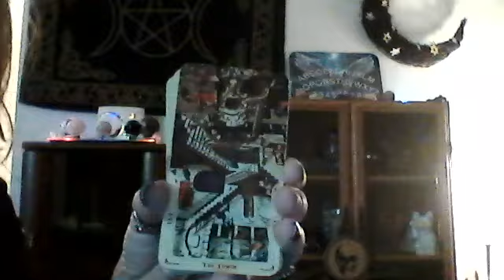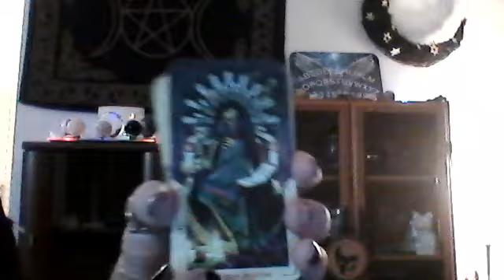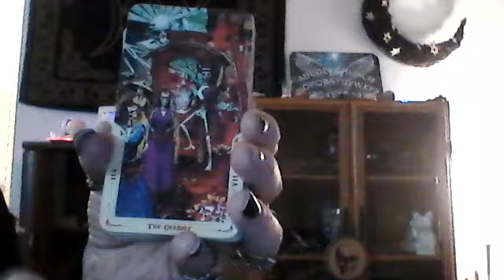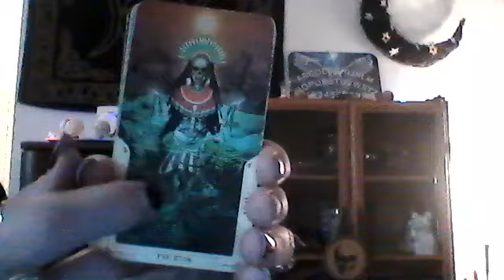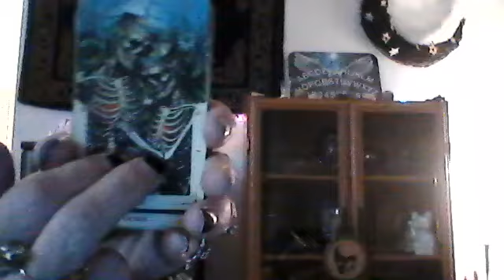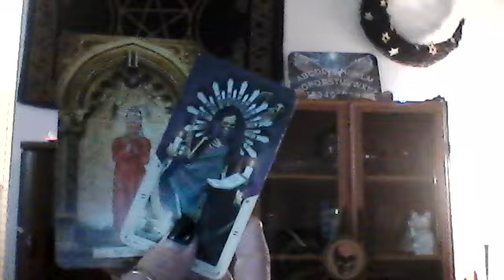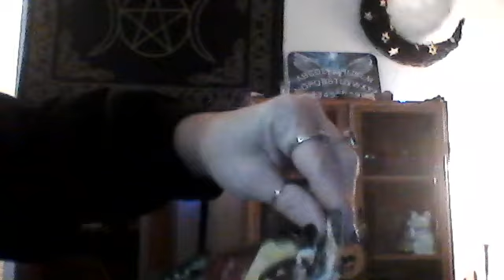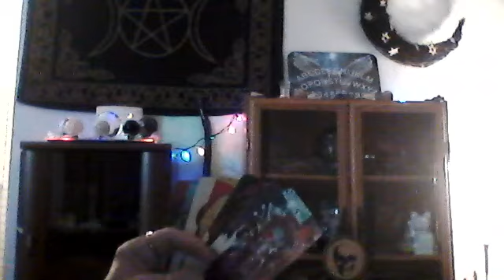Cancer - SOUL MATES!! YOU ARE THE STAR!! THE HIGH PRIESTESS!! Moving Forward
I do a Full 10 Card Celtic Cross in and I pull 5 cards off the bottom of the deck using "The Modern Witch Tarot" and I also pull  3 "Wisdom of The Oracle Cards" by Collette Baron-Reid.
I will be working on doing a 12 Zodiac Sign - "How Do They Feel About You" Reading with a Parental Advisory - Language Warning with the "Everyday Witch Tarot" and the "Wisdom of The Witch Oracle Cards".
I will be doing reads for the 12 Zodiac Signs (Aries - Pisces) using the "Santa Muerte Tarot" by Memento - Vivere and I pull 3 "The Romance Angels Oracle Cards" by Doreen Virtue and 3 "Wisdom of The Oracle Cards" by Collette Baron-Reid.  I will also pull 2 Major Arcana cards from "The Lost Tarot of Nostradamus" by John Matthews and Wil KInghan.

BLESSED BE